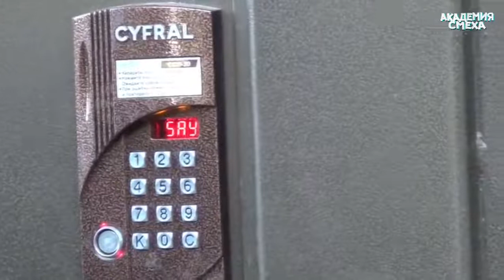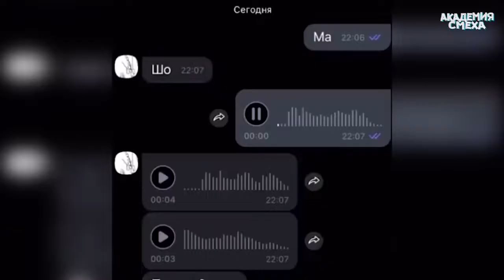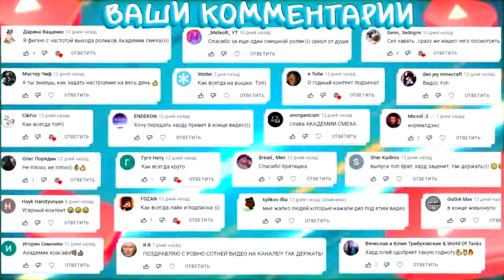897 СЕКУНД СМЕХА 😂 ЛУЧШИЕ ПРИКОЛЫ НОЯБРЬ 2021